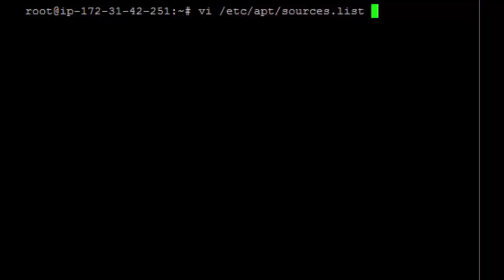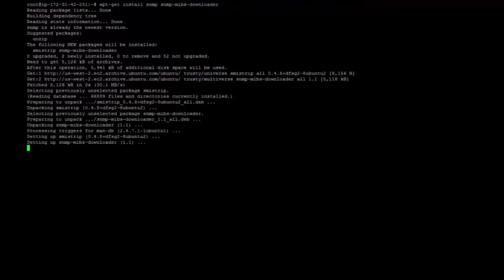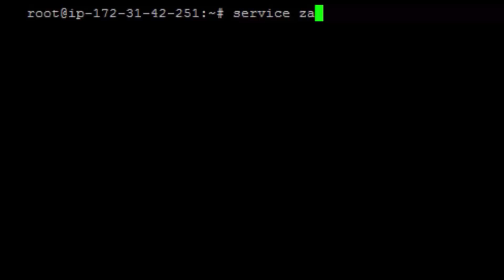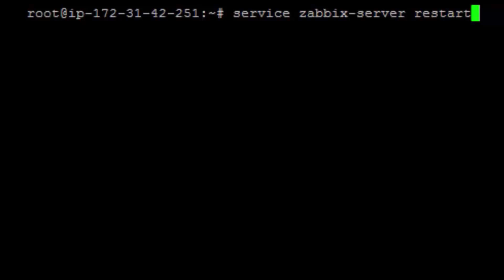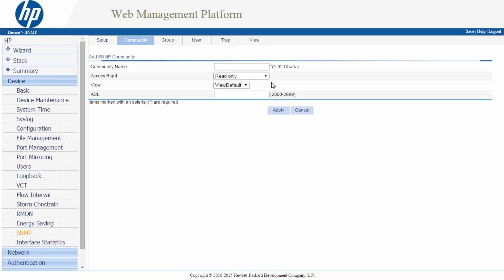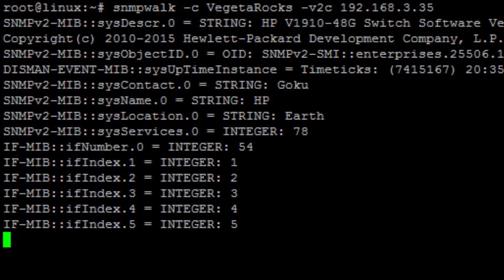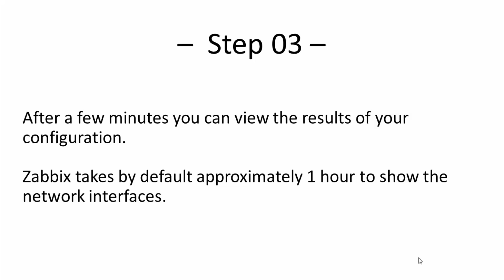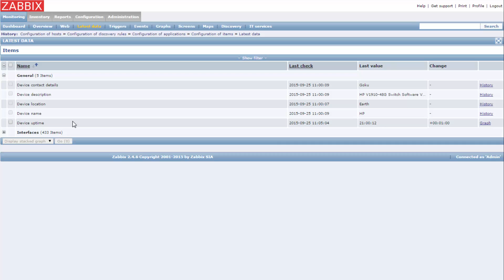Zabbix - Monitor Switch using SNMP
This video will demonstrate how to perform the monitoring of a managed switch through SNMP version 2c.

This video also shows an example of how to add a managed switch 3COM HP v1910 model (JE009a) to Zabbix SNMP monitoring.